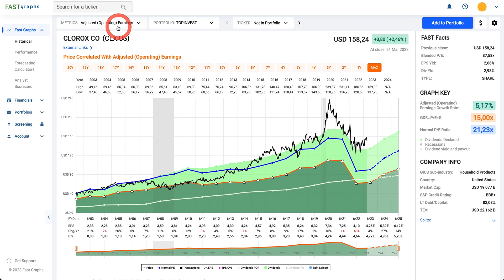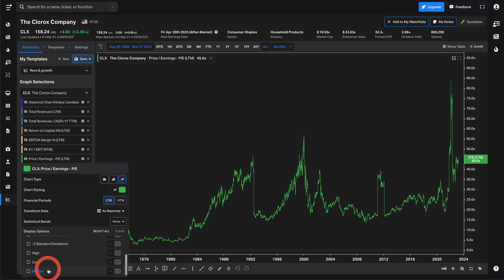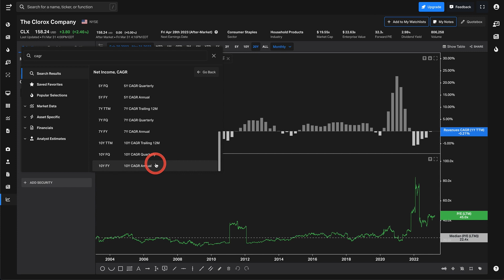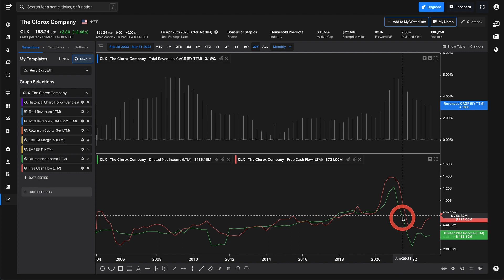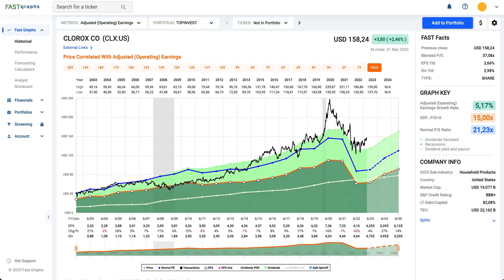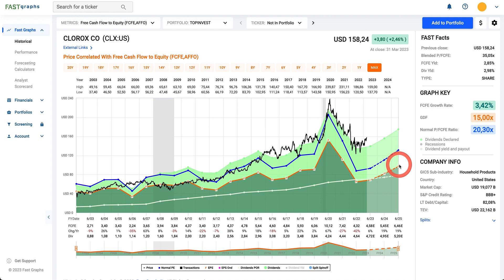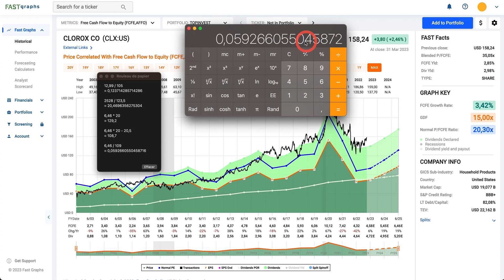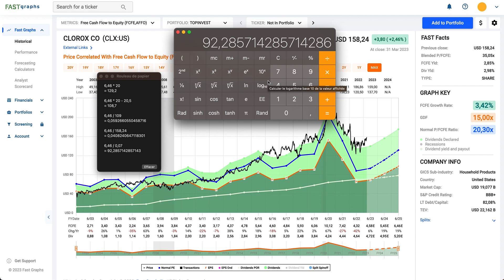CLOROX | INVESTIR MAINTENANT ?